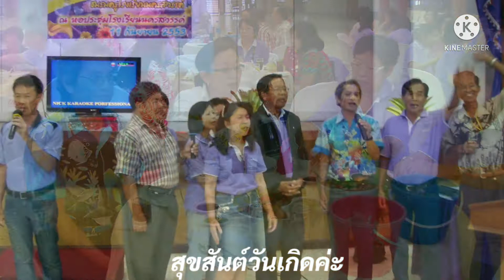สุขสันต์วันเกิดค่ะ อ.สมยศ กล้าตลุมบอน ขอให้สุขภาพแข็งแรง ไม่เจ็บไม่จนและมีความสุขตลอดไปค่ะ